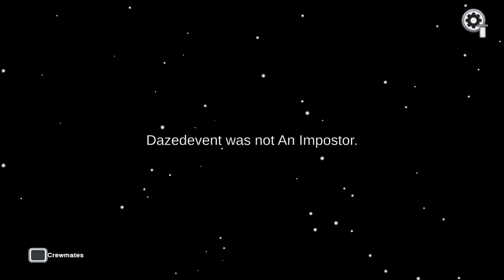I was imp in first round